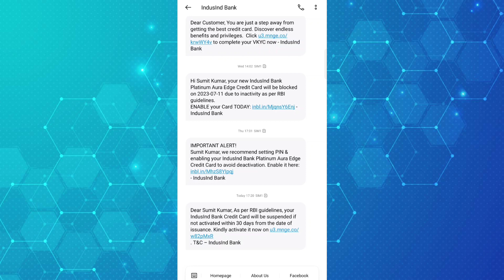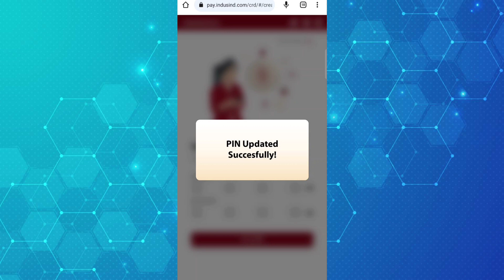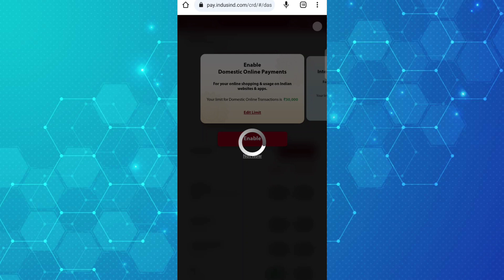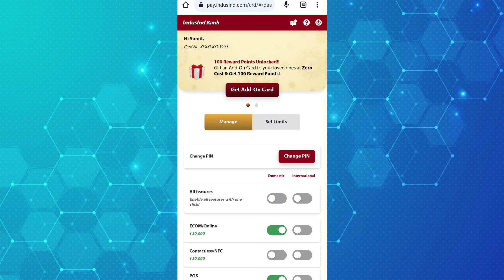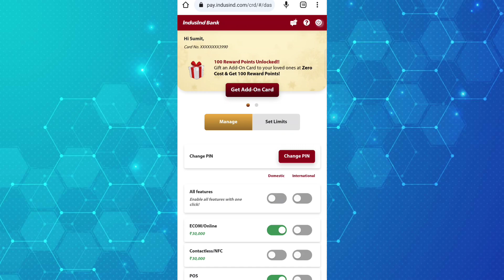how to activate Indusind Bank credit card। Indusind Bank credit card pin generate online 2023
how to activate Indusind Bank credit Card

indusind Bank credit card activate online

Indusind Bank credit card PIN Generate online

PIN generate in indusind Bank credit card online

online PIN Generate Indusind Bank credit Card

how to generate PIN in indusind Bank credit Card

limit set in indusind Bank credit card online

how to set usage LIMIT in indusind Bank credit Card